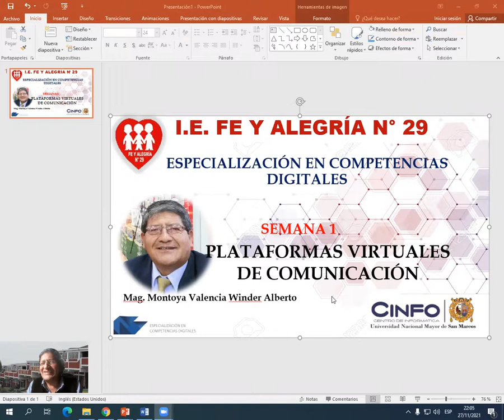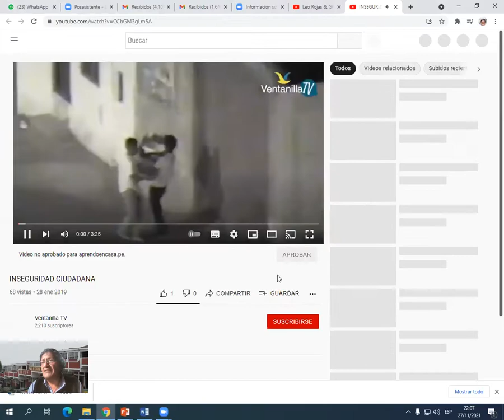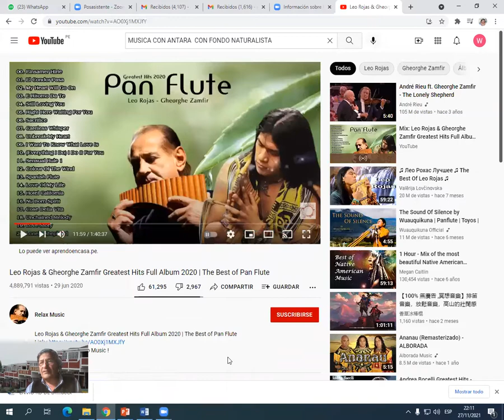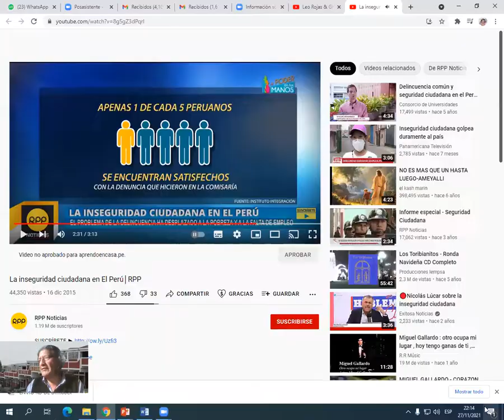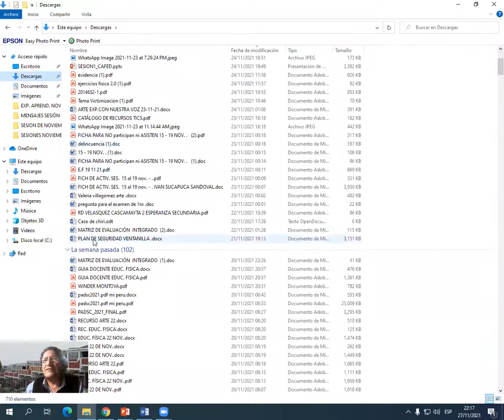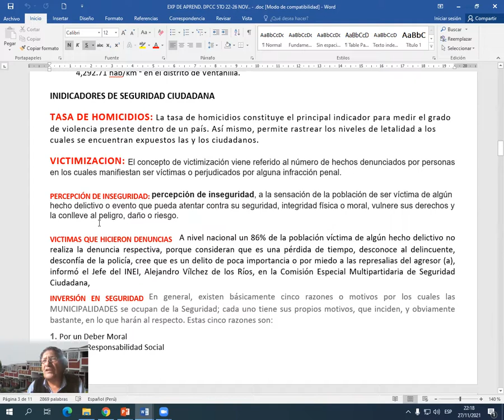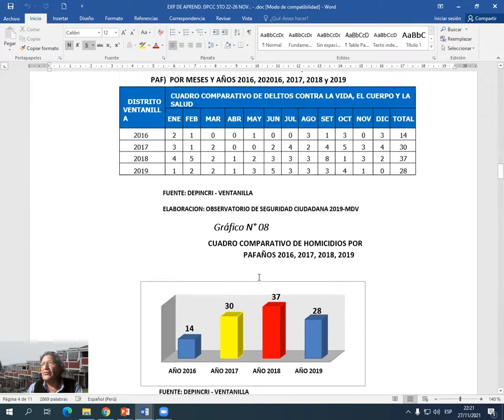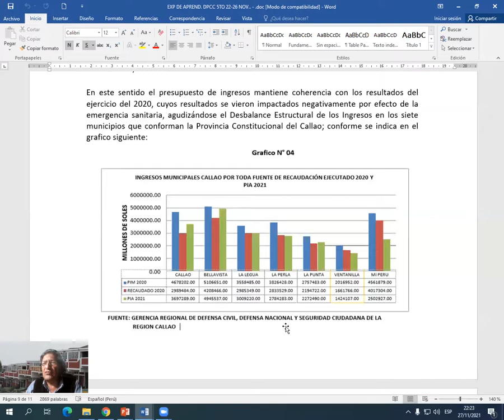EXPERIENCIA DE APRENDIZAJE N° 9 DPCC SEMANA DEL 22 - 26 DE NOVIEMBRE 2021..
En esta actividad vamos a deliberar a través de argumentos sobre este gran problema que nos viene afectando que es la inseguridad ciudadana en nuestra comunidad de ventanilla y la región Callao.